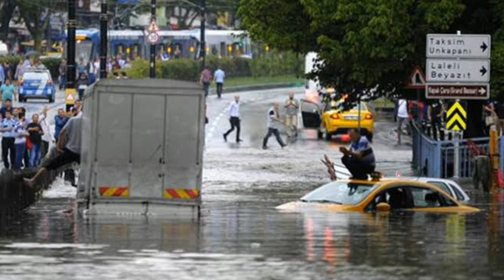SON DAKİKA Meteoroloji hava durumu O Şehirlere yoğun yağış uyarısı geldi! Çok kuvvetli olacak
Meteoroloji Genel Müdürlüğünden yapılan uyarıya göre, yarın Doğu Anadolu'da beklenen yağışların Erzincan, Tunceli, Bingöl, Muş, Bitlis ve Hakkari çevreleri ile Şırnak'ın doğusunun yüksek kesimlerinde, Erzurum'un batısı ve Van'ın güneyinde yoğun kar şeklinde olacağı tahmin ediliyor.

Ulaşımda aksamalar, tipi şeklinde kar yağışı, buzlanma, don ve yüksek kesimlerde çığ tehlikesine karşı dikkatli ve tedbirli olunması gerektiği belirtildi.